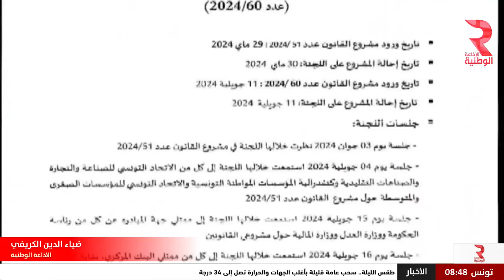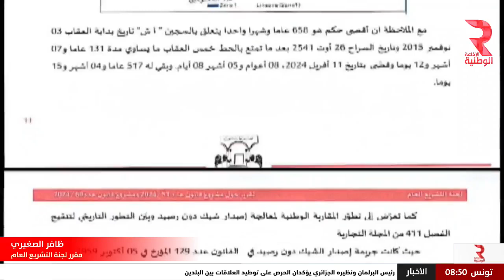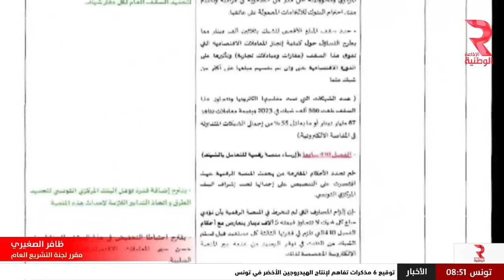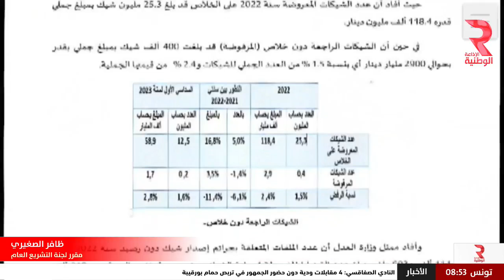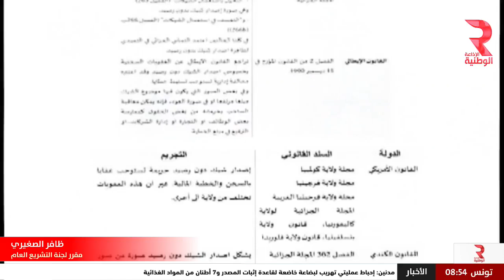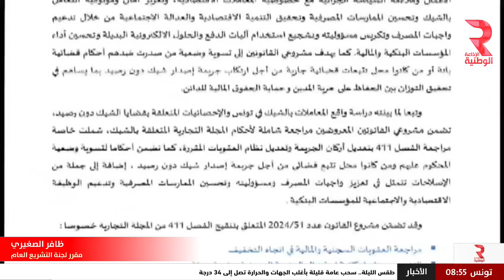ظافر الصغيري مقرر لجنة التشريع العام بالبرلمان: قانون الشيكات دون رصيد